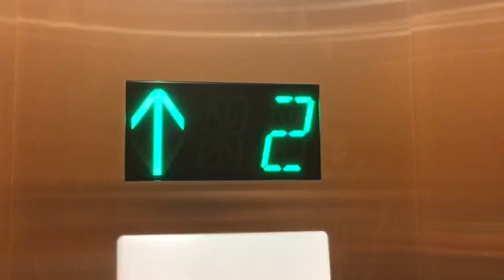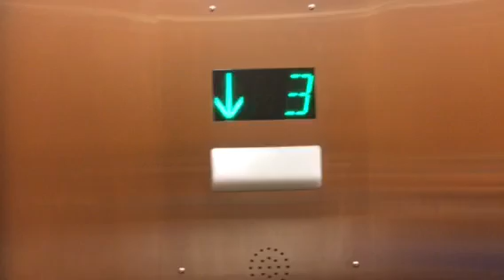Otis Lexan (Mod. By ?) Traction Elevators at Professional Centre in North Vancouver BC.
These are not bad, but I am not a big fan of MAD buttons, but they work good, and are nice and new